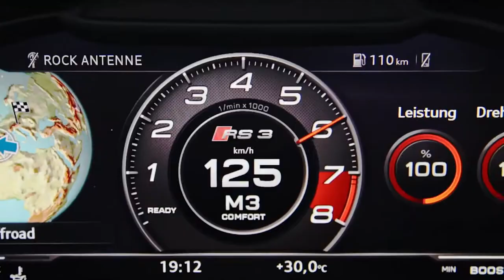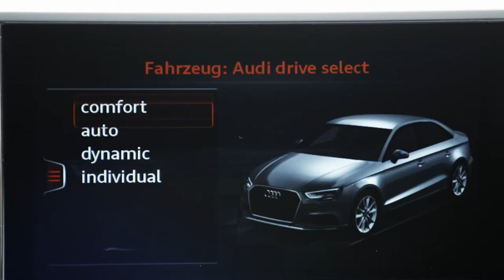2019 Audi RS3 vs 2019 BMW M2 Competition | Quick comparison video | Which one would you pick?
Here's a quick video comparison between the 2019 Audi RS3 and the all-new 2019 BMW M2 Competition. The RS3 with the legendary 5-cylinder 2.5L engine and the M2 with a 3.0L 6-cylinder monster. Horsepower and 0-60 performance are quite similar as well as their price tags.

Which one would you pick? Comments and Suggestions leave them down below!

Some tags: audirs3, rs3, BMW M2, M2 Competition, M2, XDrive, audirs7, rs7, quattro, audisport, leagueofperformance, vorsprungdurchtechnik, audi, audirs6avant